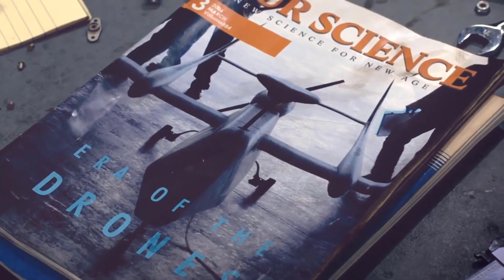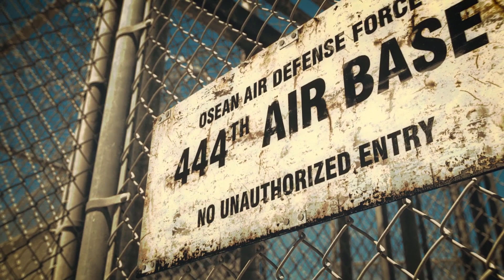Ace Combat 7: Skies Unknown : #4 Rescue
PC COMPONENTS
• i7 10700F
• WD Black 2TB HDD
• Gigabyte H410M H V3
•  FSP HV Pro 650W PSU
•  Klevv Bolt X DDR4 Gaming Memory 16GB RAM
• Hikvision C100 480GB SSD
• ZOTAC Gaming GeForce RTX 2060